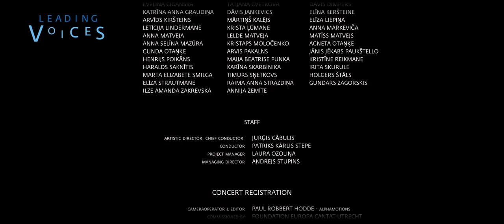ImmortalBach (Knut Nystedt) - Youth Choir Kamēr...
Immortal Bach by Knut Nystedt (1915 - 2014)
conductor: JURĢIS CĀBULIS

Het Youth Choir Kamēr...  uit Letland gaf een concert in het programma van Leading Voices 2022, in Tivoli Vredenburg in Utrecht. AlphaMotions legde dit vast in opdracht van de ZIMIHC en de Europeam Choral Association.

Leading Voices 2022
This concert is presented by Leading Voices – European Days
for Vocal and Choral Leaders, an event by the European Choral Association.
From 27-31 July 2022, Leading Voices presents a unique 5-day programme of workshops, masterclasses and lectures for conductors as well as choral and vocal professionals, along with many other social, educational and musical events.

Leading Voices gives choral music professionals a unique platform for inspiration, co-creation, knowledge exchange, and network expansion. Workshops, experimental sessions, lectures, and repertoire sessions during the day offer a wide range of topics relevant to conductors, vocal leaders, music teachers, composers, artistic directors,
and managers. Leading Voices inspires you to actively explore, experience, and discuss the expansion and future of choral music.

Camera en montage: Paul Robbert Hodde - AlphaMotions